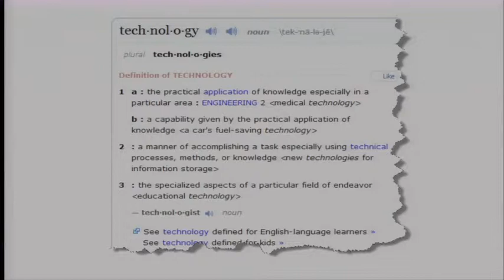From Mild to Wild: Options in Technology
Kelly Kucera has spent over 10 years in the hospitality industry, where she began her career in event production at the Adam's Mark Hotel, Denver's largest hotel property.  After honing her sales skills for four years in the world of audio visual services and production, she went on to become the Advertising and Promotions Manager for the Adam's Mark, broadening her knowledge of marketing and public relations. While she continued her hospitality experience in Sales and Catering with positions at the Sheraton Denver Downtown and the Doubletree Denver Tech Center, her true passion was planning and arranging audio visual production for corporations and associations.  She joined Image Audiovisuals in January of 2011 where she oversees sales for the corporate office. When not weaving dream events for her broad base of clients, she enjoys spending time with her husband of 10 years, Adam Kucera, and her two children Trevor, age 8 and Hayley, age 6.  She is also mom to two pugs, Lambeau and Lombardi, and an English Bulldog, Nitschke.